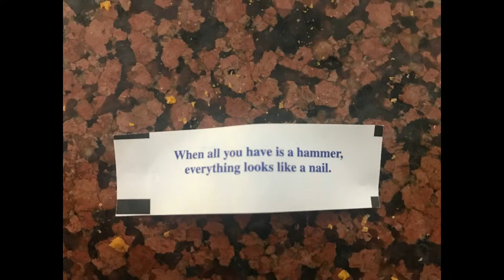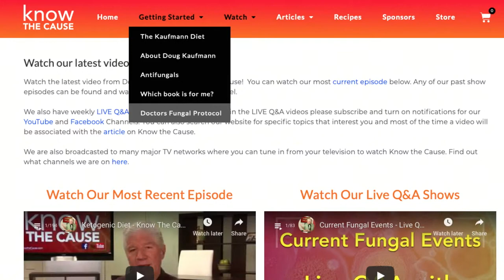Current Fungal Events - Live Q&A with Doug Kaufmann - knowthecause.com